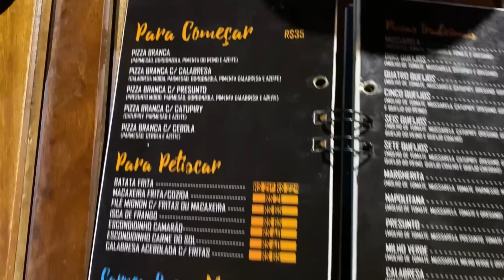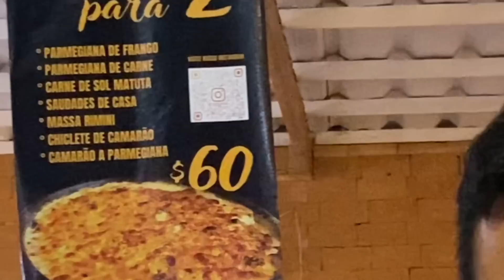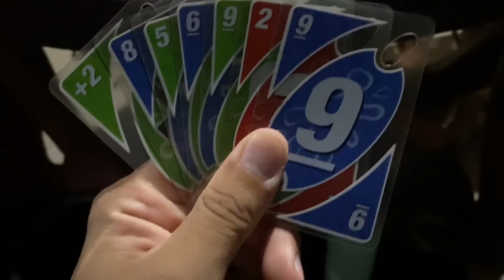O NORDESTE BRASILEIRO NÃO TÁ PRA BRINCADEIRA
GUIA DE CUSTOS PARA CONSTRUÇÃO DO MOTORHOME:
. Nosso 225 vídeo!!

Link do petisco que o Tomas ama!
CUPOM: 10PARCEIROPETZ